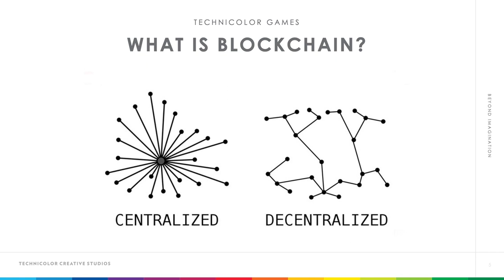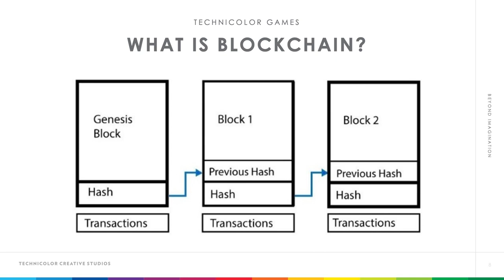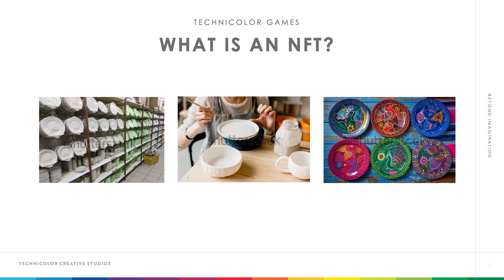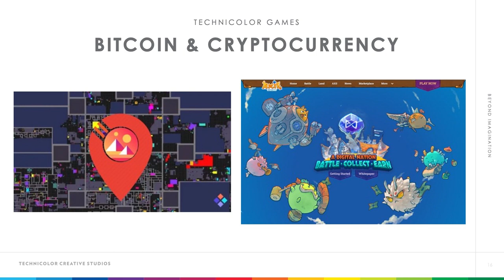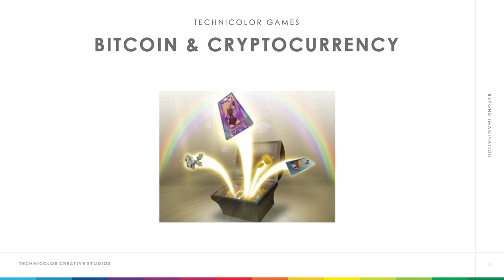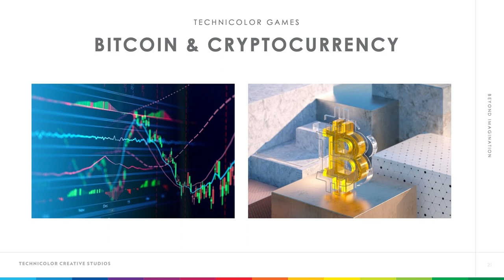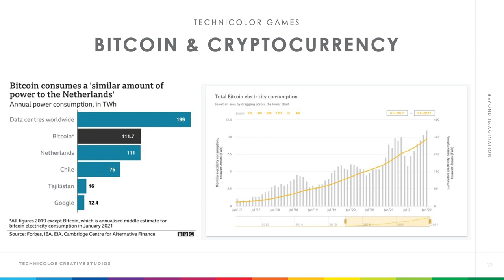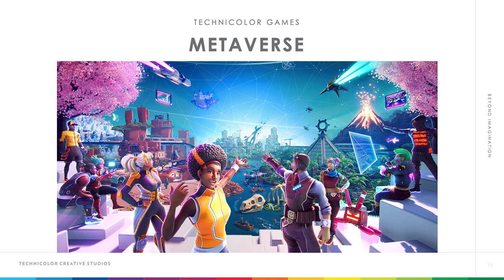Beyond Gaming: NFT’S Blockchain & Gaming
Join Technicolor Games for Beyond Gaming: NFT’S Blockchain & Gaming.

NFT and Blockchain are some of the biggest buzzwords of 2022, but what do these mean and what impact will they have on the world of gaming? John Hegarty of Technicolor Games breaks it all down in this illuminating presentation.

Please Note: All talks feature automated captions provided by YouTube

Beyond Imagination Festival:

Beyond Imagination: The Future of Creative Technology – a virtual week of insights, inspiration and discussion at the intersection of creativity and technology.

Bringing together artists, technologists and partners across Technicolor Creative Studios, Beyond Imagination is a free, five-day virtual festival featuring live demos, panel discussions, podcasts and more. The Beyond Imagination Festival line-up includes speakers from the likes of HBO, Disney, Netflix and Riot Games.

Join us on YouTube Live from March 21st – March 25th to discover more about the technologies and trends that are evolving content production across Filmmaking, Advertising and Gaming.

Speakers:
John Hegarty — Business Development | Technicolor Games

Chat with us:
Ask the speakers questions directly in the live chat box & join the conversation with BeyondImagination.

Want to introduce yourself and get involved with Beyond Imagination next year?

Captions:
To turn on auto-generated English captions, just click the ‘CC’ (Closed Caption) button on the menu bar.

Join us again this week on YouTube Live from March 21st – March 25th to discover more about the technologies and trends that are evolving content production across Filmmaking, Advertising and Gaming.

Stay up to date with the latest projects, news and insights from Technicolor Games: